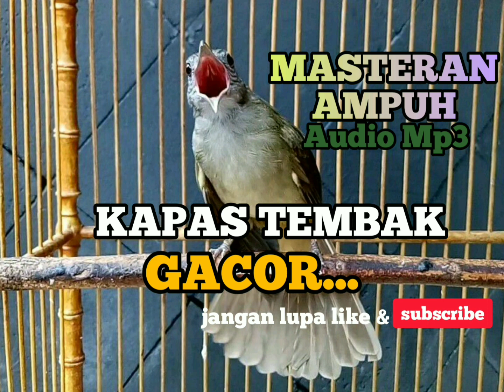masteran ampuh kapas tembak gacor 15 menit nonstop | pancingan & masteran burung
audio suara masteran burung kapas tembak gacor.cocok buat isian burung lomba,semoga bermanfaat.